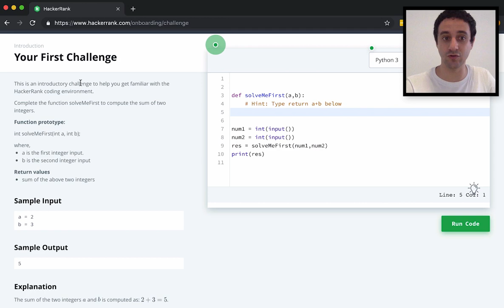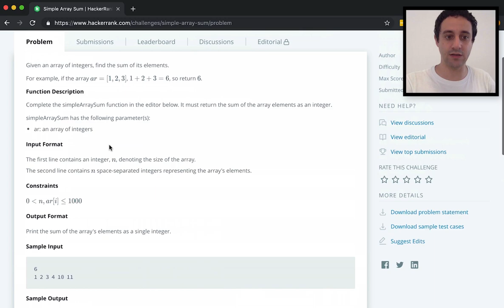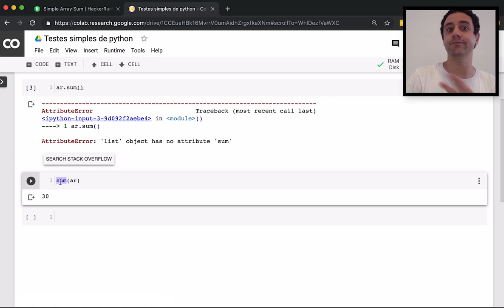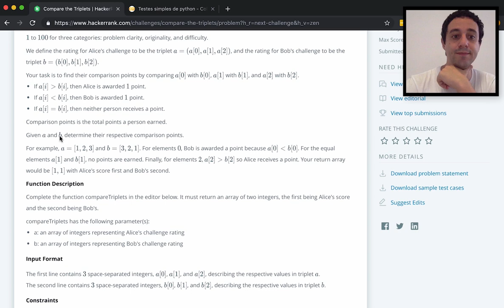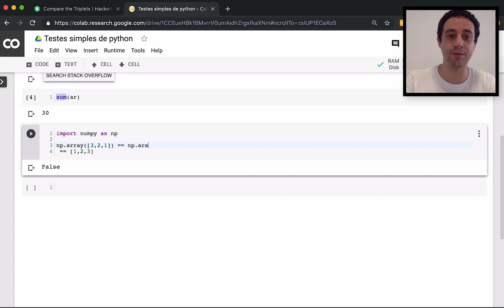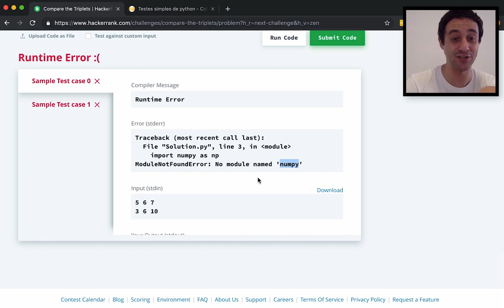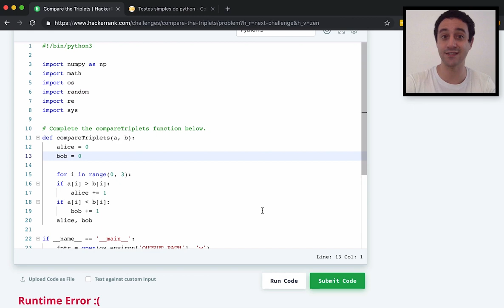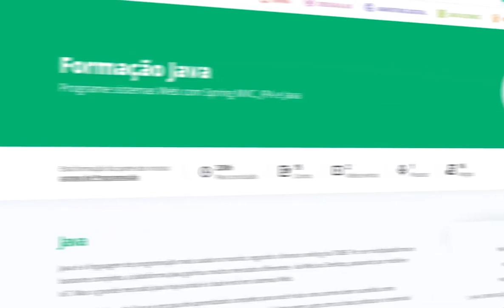Desafio Hacker Rank: Simple Array Sum & Compare The Triplets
Como funciona o Hacker Rank, uma plataforma de desafios em programação? Gui Silveira, head de educação na Alura e amante de desafios, mostra!

O Gui que já participou de muitos hackatons e maratonas de programação na vida, então não tem melhor pessoa para avaliar o Hacker Rank! E você, já se desafiou em algum projeto? Conte pra gente nos comentários!

💻 Quer saber sobre as novidades do universo da tecnologia e semanas de conteúdo gratuito da Alura?